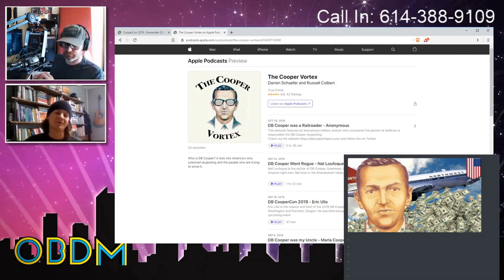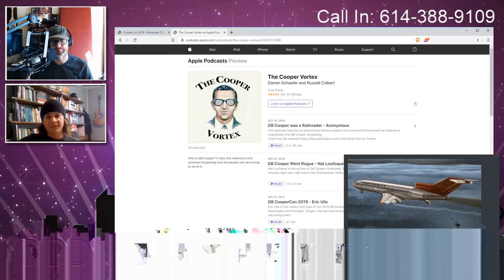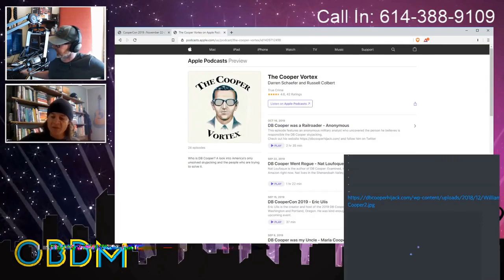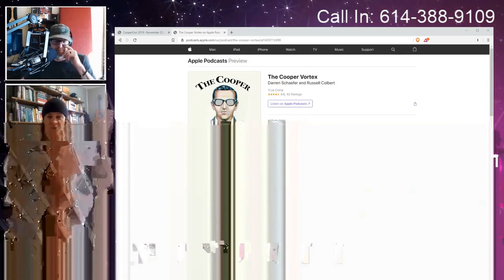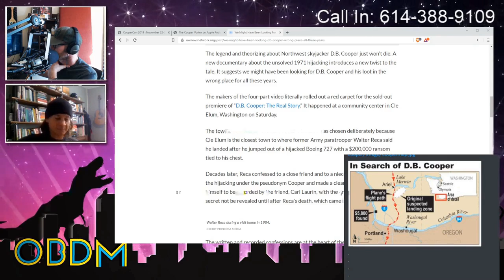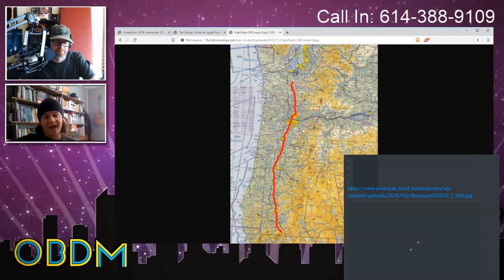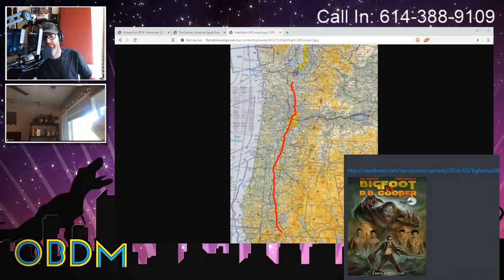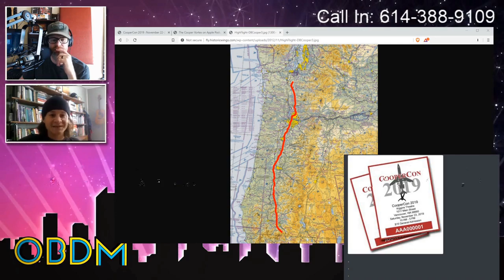Who Is D.B. Cooper?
Mike and Joe talk to Darren Schaefer of the The Cooper Vortex Podcast. There are several theories about who DBCooper is.

Darren has done his research and will be speaking at  DBCooperCon.com

▀▄▀▄▀ LINKS ▀▄▀▄▀
► Everything we do could be considered performance art
► Satire and Parody are often used